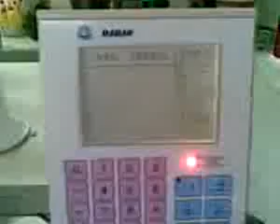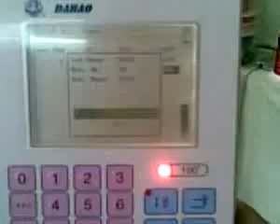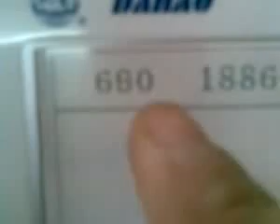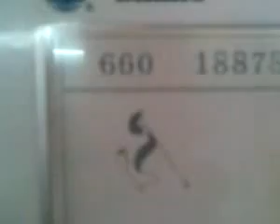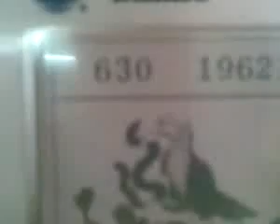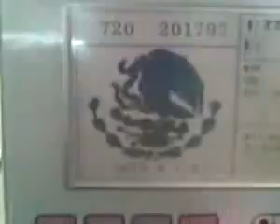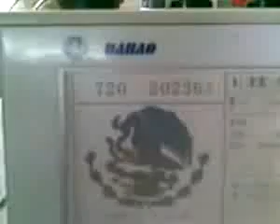ML 39866629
Video Migrado